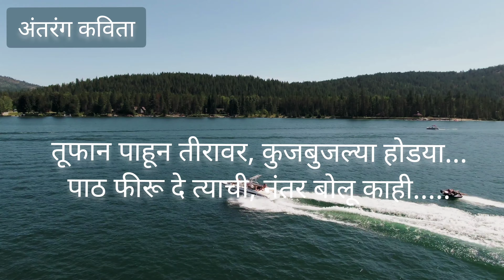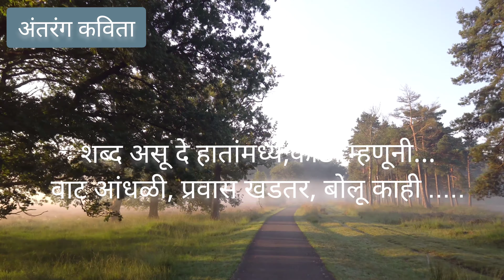मराठी कविता//आयुष्यावर बोलू काही// संदीप खरे